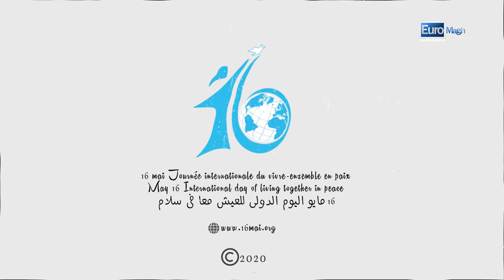16 mai Henri Désiré N'zouzi